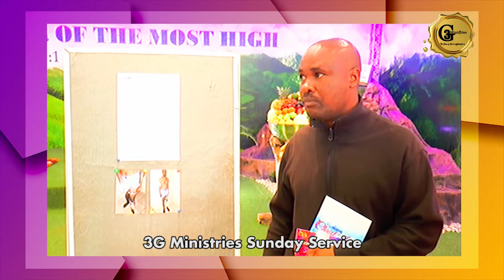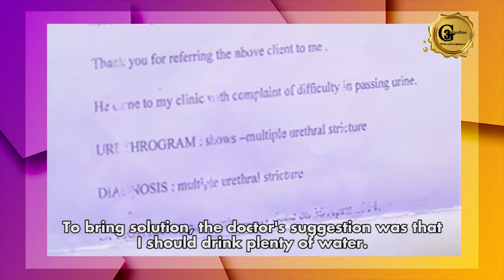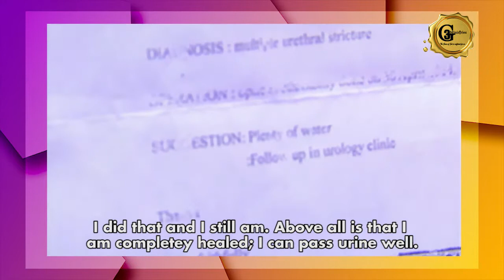AMAZING HEALING TESTIMONY- DOUBT NO MORE, JESUS IS ALIVE!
Imagine a situation where one wakes up and answering nature’s call becomes too much of a hustle...and after undergoing six consecutive operations the problem remains. Where do you run to? Who do you consult?
Well, this was the life of Mr. Israel Masekamela who had to undergo such pain and embarrassment for four intact years. Unable to perform his duties as a husband and a heavy truck driver due to multiple urethral stricture, Mr. Israel came running to the Gospel of God’s Grace Ministries to meet a Prophet he had long heard of. Upon arrival, a touch was enough to INSTANTLY restore him to his original position.
Such a testimony is a sign that the age of miracles has not yet passed and yes, you need to watch it! As you listen to it, be encouraged to believe God in any given circumstance: be it sickness, unemployment or any other challenge in Jesus’ name.